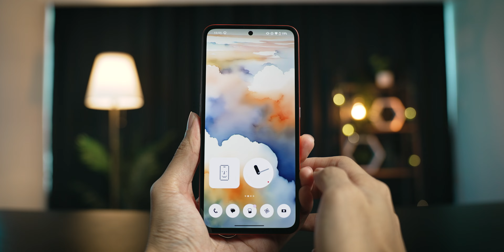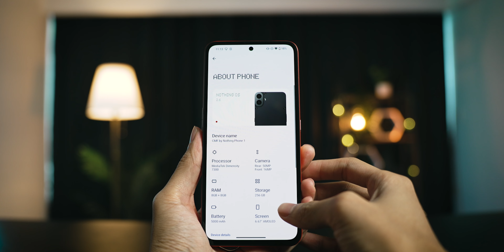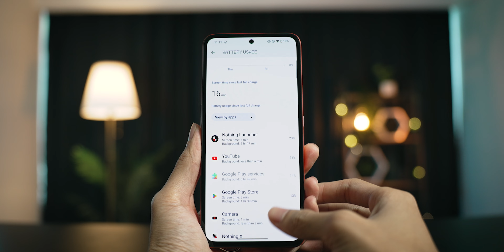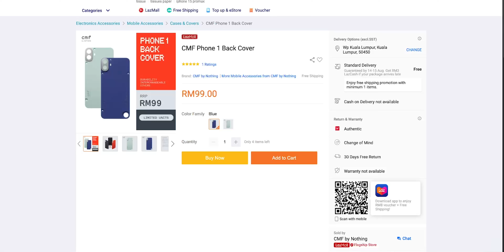Ulasan CMF Phone 1 -Membuka Ruang Untuk Pelbagai Peluang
CMF Phone 1 memberi ruang untuk pelbagai peluang. Apa yang saya maksudkan di sini adalah walaupun peranti ini berada di tengah-tengah antara kelas asas dan kelas pertengahan, CMF by Nothing masih cuba membawakan satu pakej yang berbaloi.

Pertama adalah perisian kelas mercu, kedua adalah panel belakang semi-modular yang pengguna bebas tukar dengan panel lain atau tambah aksesori menarik. Ia tiada gimik, kemas kini 2+3 tahun, kamera 50MP yang baik serta bateri yang sangat tahan lama. Setakat sebagai telefon kedua, telefon untuk anak-anak atau kedua-dia ibu bapa adalah satu pilihan baik. Sekarang saya ingin saksikan pula apakah inovasi seterusnya oleh Nothing dan CMF by Nothing.